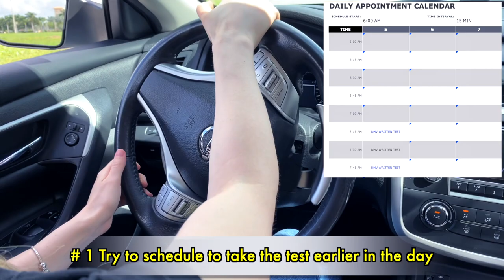8 TIPS TO HELP YOU PASS THE DMV WRITTEN TEST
8 TIPS TO HELP YOU PASS THE DMV WRITTEN TEST

Hey guys! This is Driving TV and in todays video we will be bringing you last minute DMV Written Test Tips. While it’s completely normal to feel a bit nervous before a test, some students find test anxiety debilitating. Racing thoughts, inability to concentrate, or feelings of dread can combine with physical symptoms like a fast heartbeat, headache, or nausea. You're not alone! Here's what you can do to stay calm leading up to and during your test.

Passing the DMV written test is one of the few steps new drivers need to follow to get their driver’s license. The entire process could be tough but once you get a pass you’ll be closer to your new license.

If you are taking the DMV written test for the first time, know that you are expected to study from the driving manual, which covers key topics including: road signs, traffic laws, road rules, and other safety and driving rules.